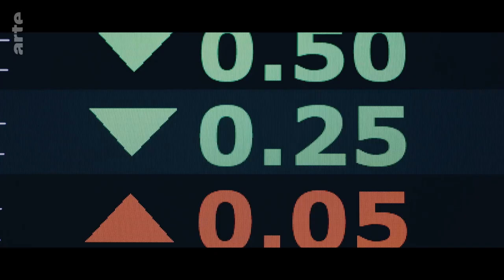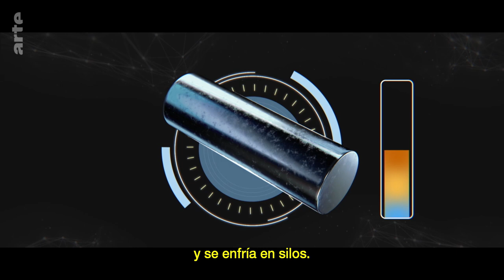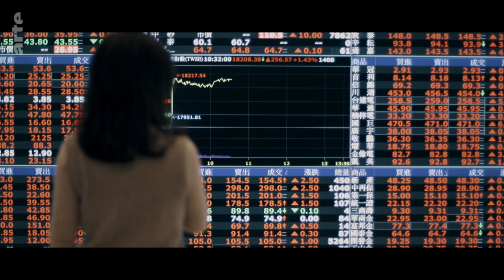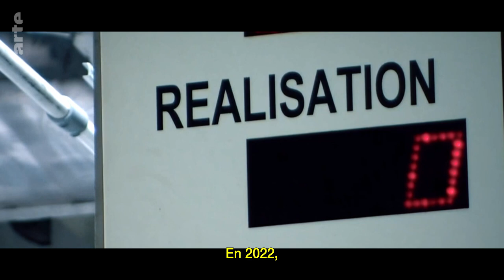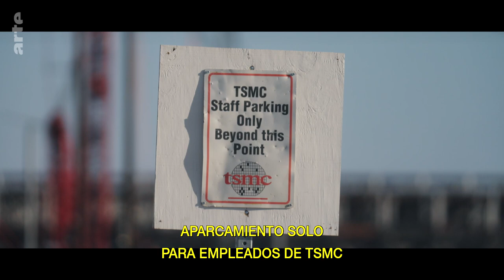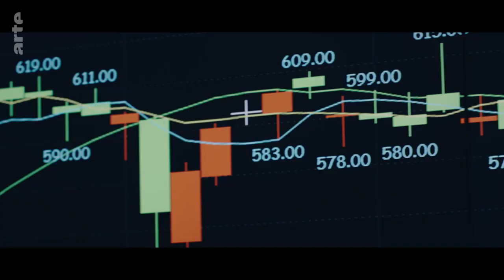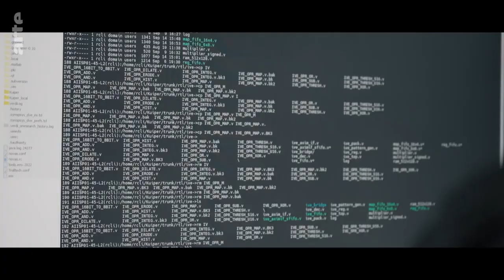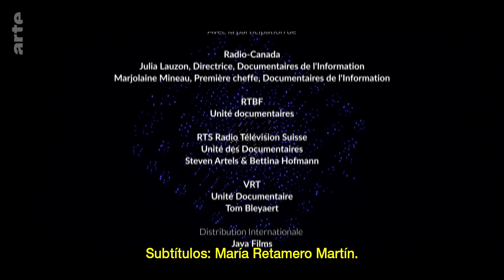La guerra de los chips.